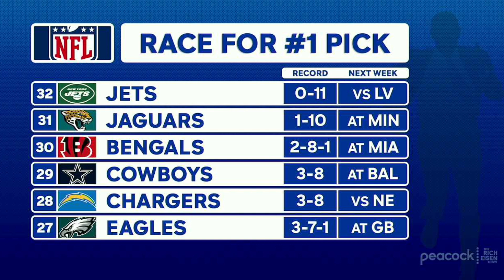4 Downs with Rich: Eisen on NFL Draft, Trevor Lawrence, NFC’s Best & Niners to Playoffs | 12/1/20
In his weekly 4 Downs segment, Rich Eisen weighs in on the Trevor Lawrence sweepstakes, the NFC playoff picture and more.